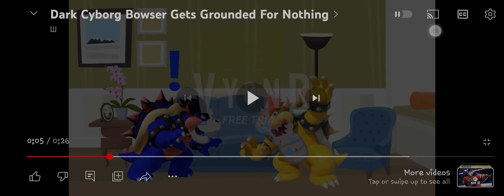Dark Cyborg Bowser makes Gumball and Darwin cry/grounded for NOTHING!